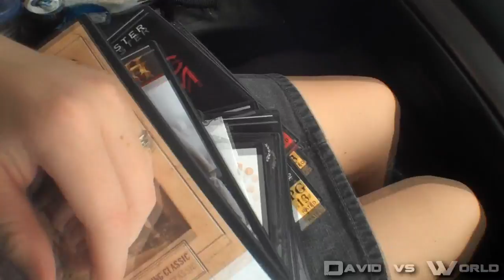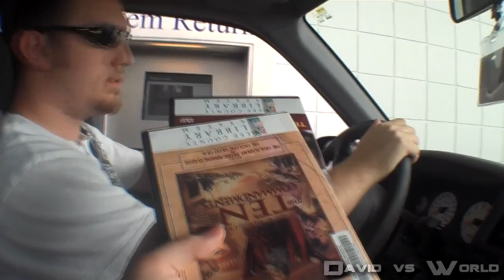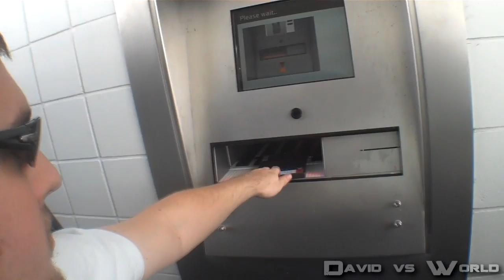DAY 76 - ROSIE SPOONBILLS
We got invited to a last minute dinner/acoustic night, then me and Blaine finished up the cover song.

We are going for a full year, so come along for the ride!